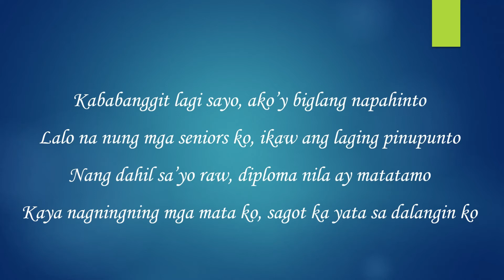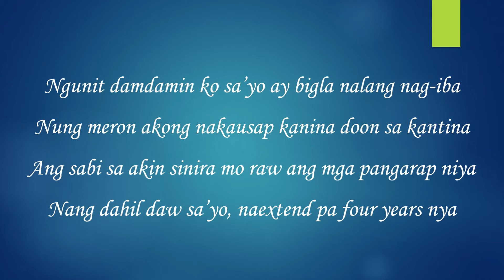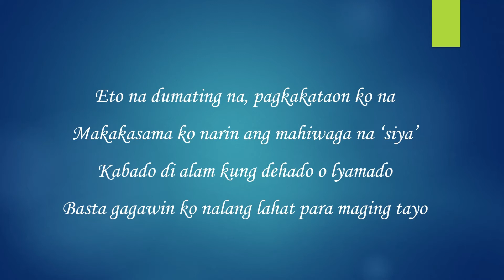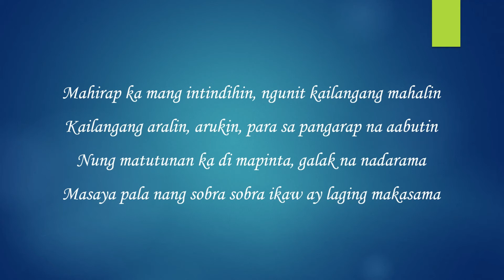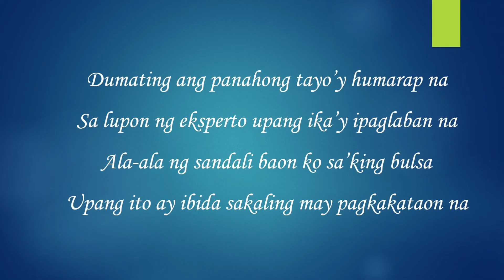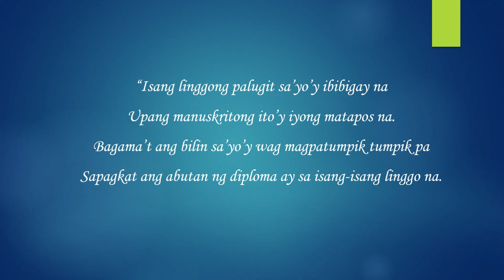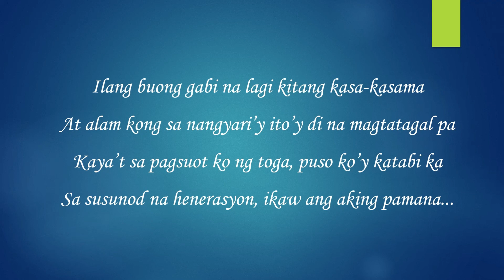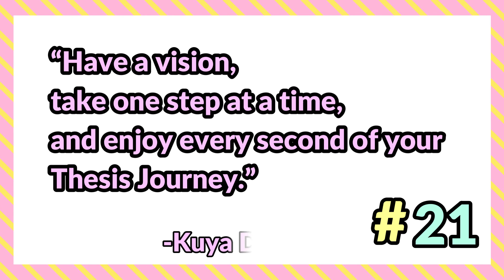"Tisis" (Poetry)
Isang tulang alay sa mga estudyanteng nagti-thesis :) :) :) Hope you'll like it. Enjoy! For more videos, click here...